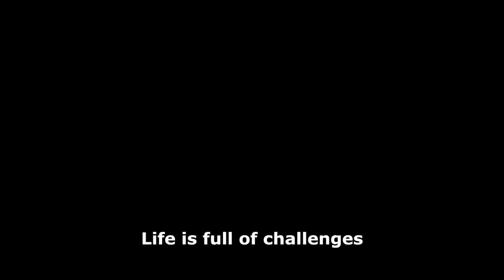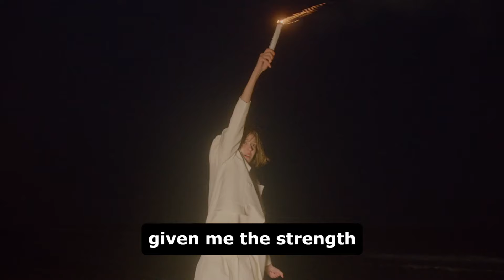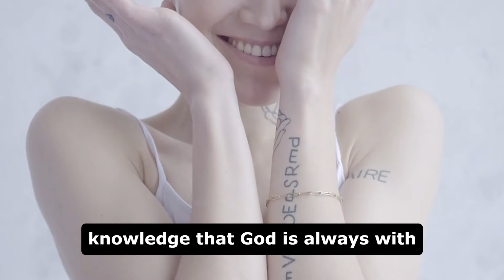The Role of Christianity in Overcoming Lifes Challenges and